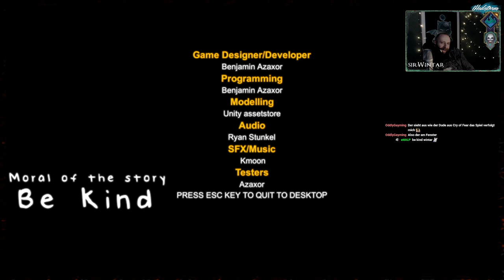Wintar spielt Forgotten School / 忘れられた学校 ( Gamesound ist etwas leise sorry :/ )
Leider ist der Ingame Sound aus dem Stream super leise, ich hoffe das Video ist trotzdem unterhaltsam.

Forgotten School / 忘 れ ら れ た 学校 ist ein kurzes atmosphärisches japanisches ästhetisches VHS-Horrorspiel mit einer tieferen Bedeutung.

Die durchschnittliche Spielzeit beträgt 10-15 Minuten, je nachdem, wie viel Sie mit der Kamera in der Spielwelt erkunden, um Geheimnisse aufzudecken. Das Spiel wurde in einer Woche erstellt.

Das Spiel wird als Laufsimulator gespielt, aber Sie haben eine einzigartige Kameramechanik.

Story: Das japanische Schulmädchen Akiyo taucht morgens in ihrer Schule auf, aber es scheint, dass alle weg sind. Durch ihre Videokamera, die sie immer bei sich hat, entdeckt sie eine verborgene Dimension, die mit bloßem Auge nicht zu sehen ist.